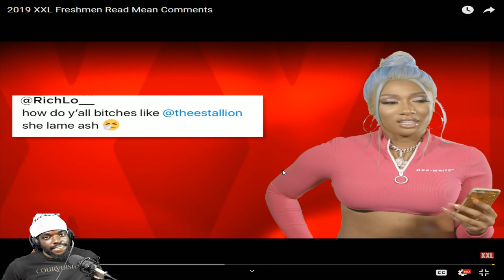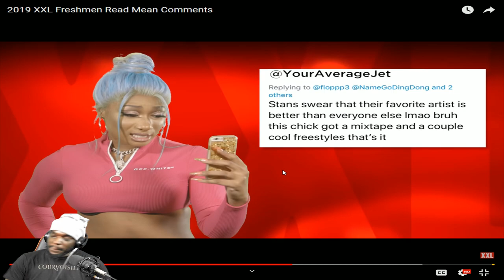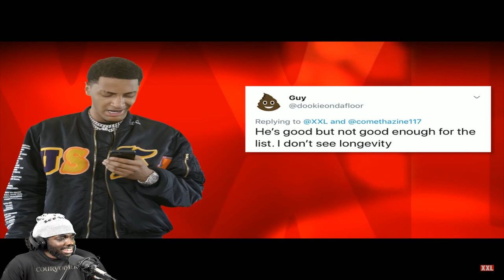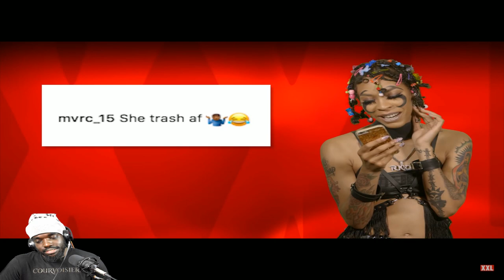Megan chill I GOT THIS BOO | 2019 XXL Freshmen Read Mean Comments | Jr Domanite